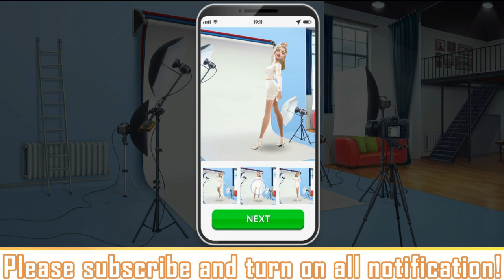Super Stylist Fashion Makeover Gameplay #24